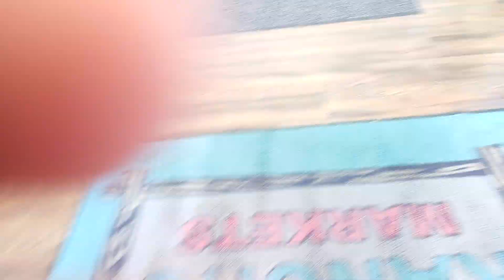Rancho Markets In Clearfield Utah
Rancho Markets Ogden To Clearfield